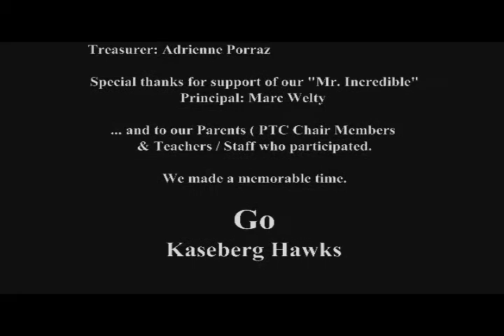Family Movie Night Angry Birds 2016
Kaseberg PTC hosted a Family Movie Night where we attended wearing our Angry Hawk spiritwear.  It was a fun family event.  We had Tacos and Quesadilla's Grilling outside.  Thanks to Kaseberg's ELAC group for providing the food for purchase and also making a handsome donation to the PTC.